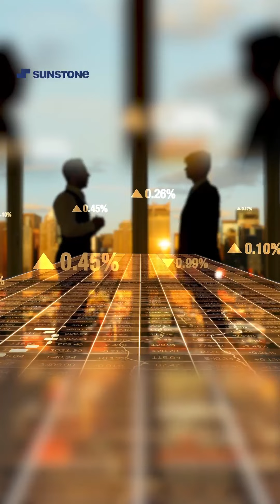BlinkIt Rebranding Story | MarketKiBaat blinkit | Learn with Sunstone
In today’s MarketKiBaat, let’s talk about the rebranding story of one of India’s leading grocery delivery platforms: blinkit
and what led to its rebranding?